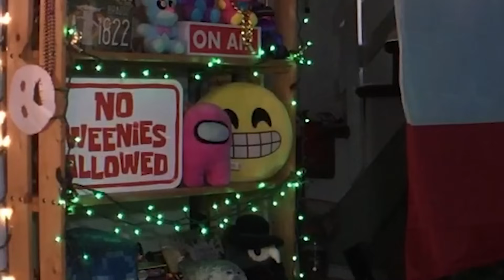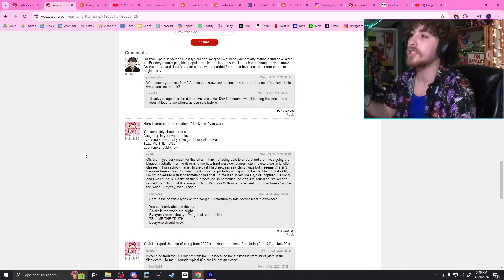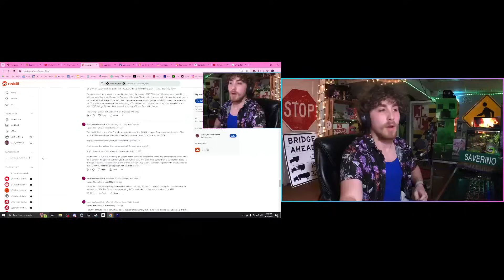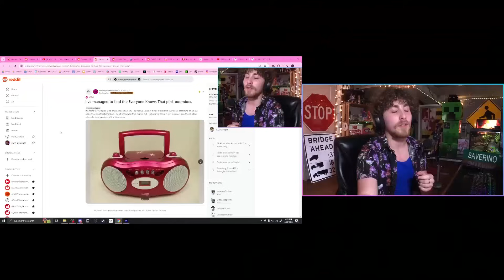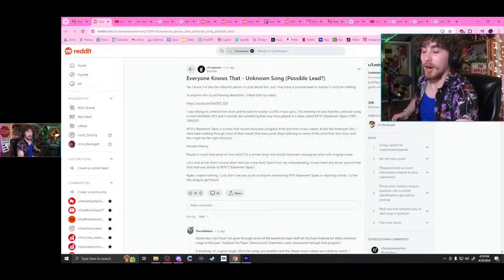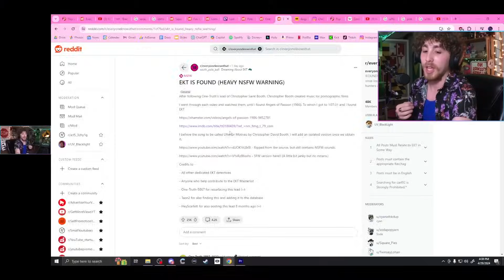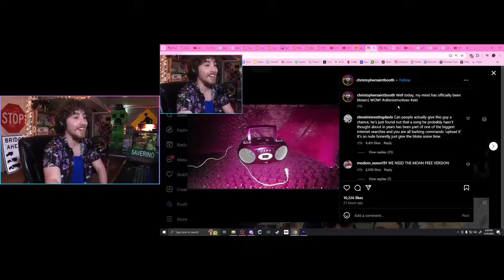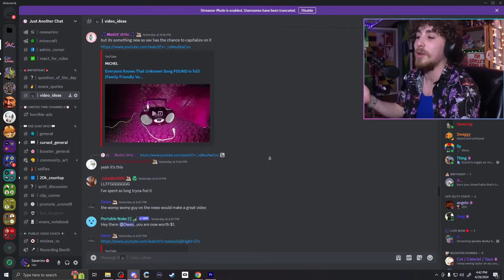It Took 40 YEARS To Find This Song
I try to know that sometimes

This was an INSANE dig and so much fun to actually do research for a video. Thank you for all recommending such an insane topic for me to dig into. I hope yall enjoy!

Lost Media, Music Mystery, Song Discovery, 1980s Pop Music, Christopher Saint Booth, Philip Adrian Booth, WatZatSong, Internet Sleuthing, Musical Enigma, Ulterior Motives Lyrics, Angels of Passion, Viral Mystery, Music History, Song Reconstruction, Music Archiving